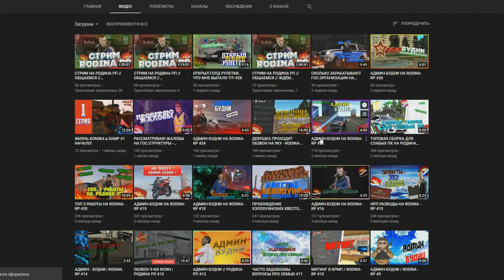🔥CRMP AMAZING RP - СЛОВИЛ ТАКСИ В ЮЖНОМ & ПРИБЫЛЬ ЗА ПЕРВЫЙ ЧАС!